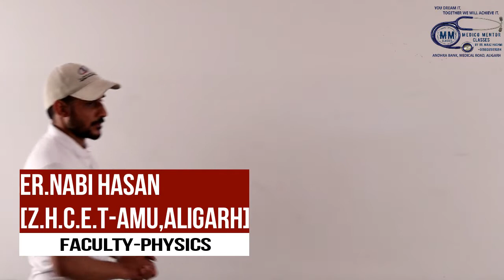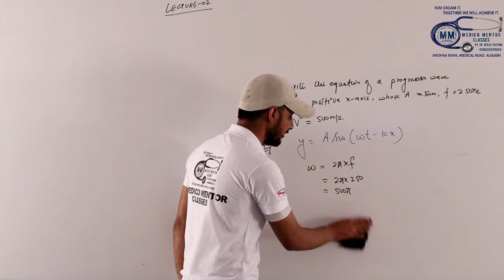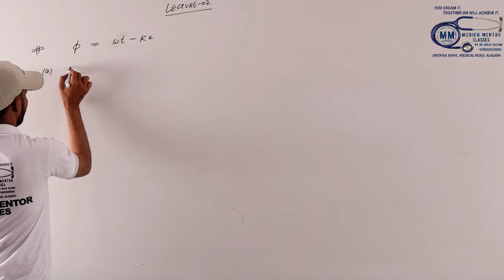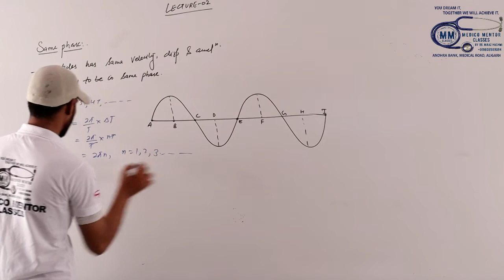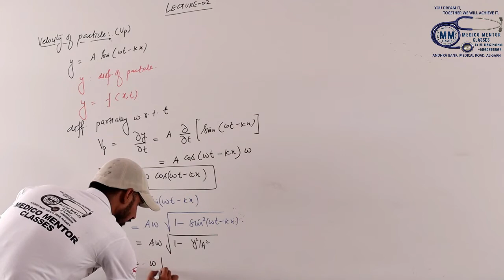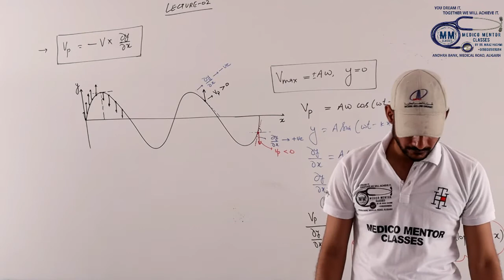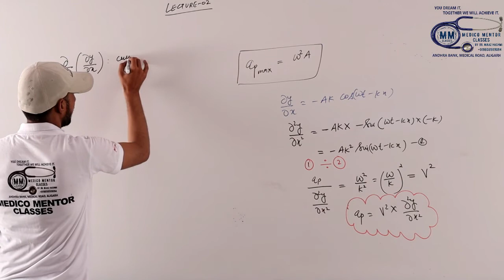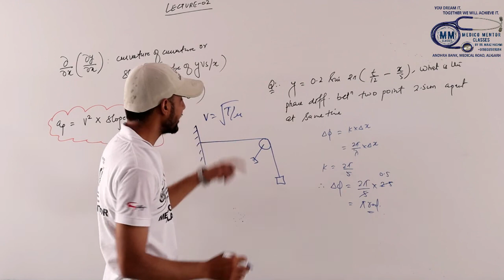CLASS 11 | PHYSICS | WAVES (LECTURE-2)